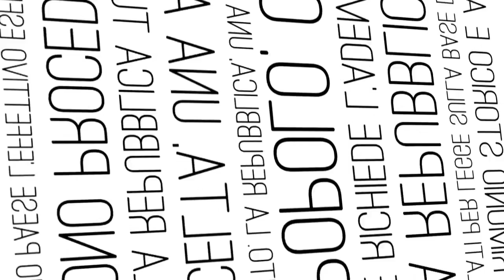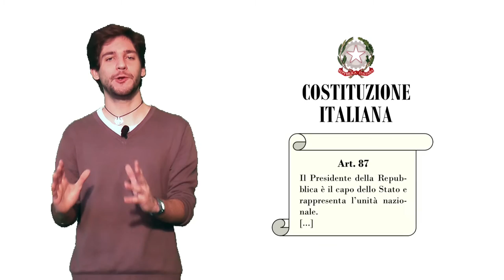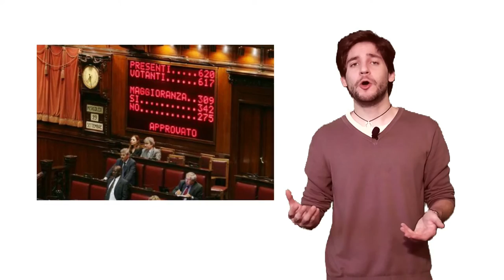L'elezione del Presidente della Repubblica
Come aveva annunciato, Napolitano si è da poco dimesso. Si è quindi aperta la corsa a scegliere il suo successore. In questo video, vediamo quali sono i poteri del capo dello stato, come lo si elegge e chi sono i candidati più accreditati a salire sul Colle.